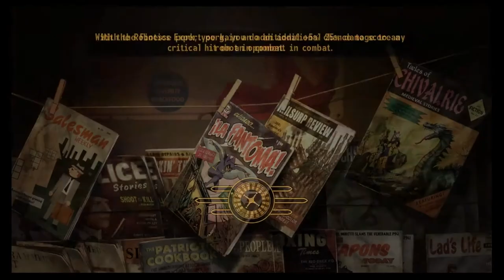Fallout: New Vegas Walkthrough Part 28 "You And What Army ?" (No Commentary)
Fallout: New Vegas Gameplay Walkthrough Episode (Part) 28 Includes uploading the new Securitron system at Fortification Hill. This walkthrough for Fallout: New Vegas will include the Full Game, Bosses, Main Missions, Gameplay and Ending.

Fallout: New Vegas is a post-apocalyptic action role-playing video game developed by Obsidian Entertainment and published by Bethesda Softworks. It was announced in April 2009 and released for Microsoft Windows, PlayStation 3, and Xbox 360 on October 19, 2010. A spin-off of the Fallout series, the game is set in a post-apocalyptic open world environment that encompasses a region consisting of Arizona, California, and Nevada. It is set in a world that deviated onto an alternate timeline thanks to Atomic Age technology, which eventually led to a global nuclear apocalypse in the year 2077 in an event referred to as "The Great War", caused by a major conflict between the U.S. and China over natural resources. The main story of New Vegas takes place in the year 2281, four years after the events of Fallout 3. It is not a direct sequel, but does mark the return of several elements found in Fallout 2.